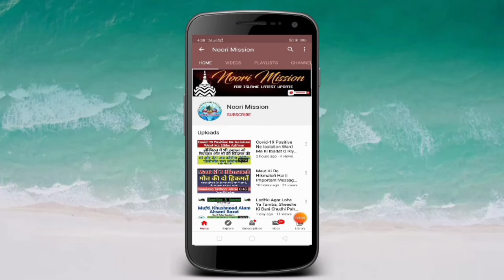Dua || By- Maulana Tatheer Ahmad Razvi Bareilvi || 25 January 2018 || Nisra Pilibhit Uttar Pradesh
Azmat E Walidain Wa Jalsa Fatiha E Chehellum
25 January 2018
Marhoom Marter Mohammad Usman Noori
Presented by:- Noori Tailor
Village- Nisra, Barat Bojh, Pilibhit UP

NOORI MISSION